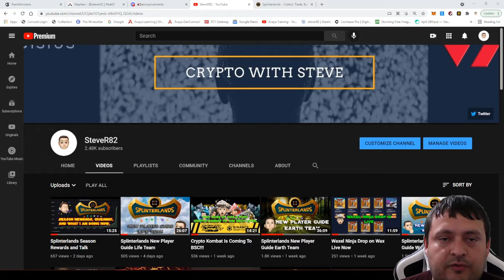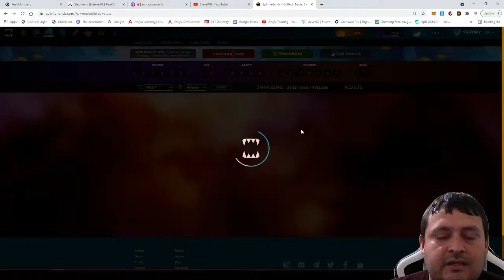Splinterlands New Player Guide Death Team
One thing I forgot to talk about for sure is that the death team is has a lot of stunners. Stuns can win you a match as I show you one of my battles. They have fast attackers with a stun and a late but they cost higher mana and some have low life so it is risky to play them. Other than that I hope you enjoy my thoughts on the Death team. The next video will be on the dragons. If it wasn't clear the death team is about control. Either lower their melee or magic or ranged damage and prep your team to counter that. This is why they win big or lose. If your counter set up is right you win if not well you lose.

00:03 Intro
01:45 Summoners Review
06:20 Monsters Review
18:40 Battle Examples
25:35 Wrap Up

If you buy your spellbook let me know I will give you some DEC if you use my link. But you do have to let me know you saw this.

or Join Library and Watch my Videos to earn LBRY tokens